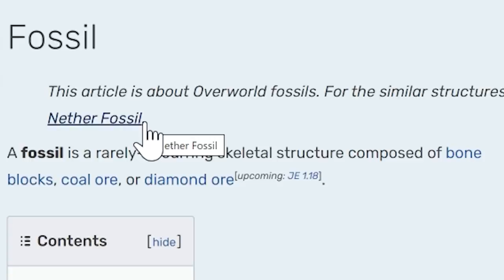Minecraft 1.17.1 ตอนที่ 41 ฟาร์มหมึกเเสง ได้ผลผลิตดีมาก – มายคราฟเอาชีวิตรอด | Mew world 3 Server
Glow Squid Farm เป็นฟาร์มหมึกเเสงที่หมิวสร้างขึ้นในตอนที่เเล้ว ใน EP นี้เป็นภาคต่อของฟาร์ม Glow Squid เราจะมาตกเเต่งให้สวยงาม ตอนเเรกยังไม่คิดจะสร้างฟาร์มหมึกเเสงเเต่เพื่อนอยากได้น้ำหมึก เลยต้องมาหาให้ โดยหมิวได้สร้างเป็นรูปเเบบที่ง่ายที่สุด มีประสิทธิภาพสูง เเละไม่ต้องเอาถมทะเลให้ลำบาก คลิปที่สร้าง ชื่อตอน "ทัชมาฮาล ถ้าเพื่อนจะขิงขนาดนี้" 😭